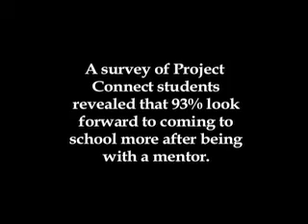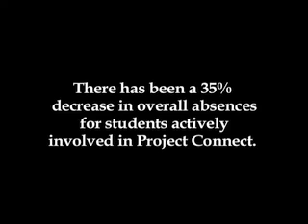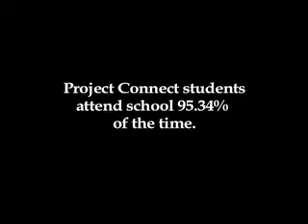Project Connect Video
Summary of 2007 Project Connect Activities